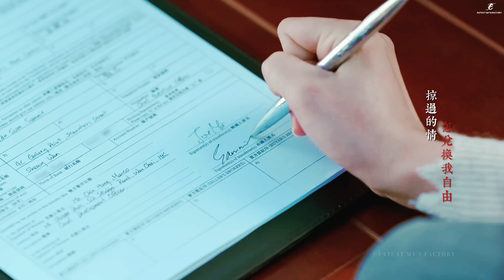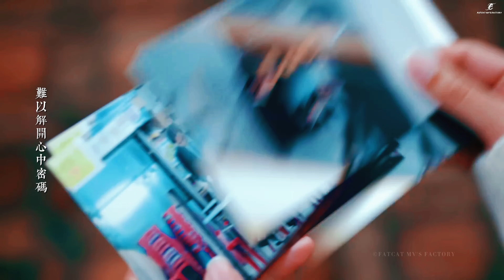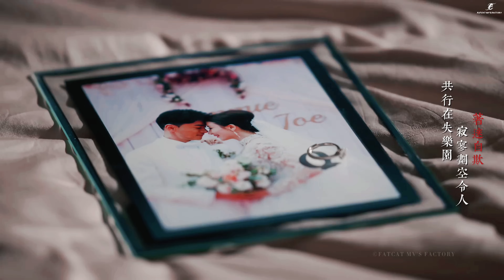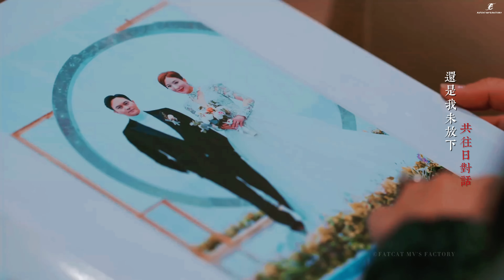鄭欣宜 (Joyce Cheng) · 分岔路 [劇集“家族榮耀”主題曲] Unofficial MV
分岔路 [劇集“家族榮耀”主題曲]
主唱 鄭欣宜
詞：王仲傑 曲：曾奕文
編曲：曾奕文  監製：曾奕文

被埋下的舊情 被遺下的劇情 命途在手
為誰莫失莫忘 但回望的後來 是誰自首
掠過的情怎兌換我自由
誰願對調角色最後 如果愛恨有盡頭

大權在握面臨換名利的諾言並無藉口
盡情護擁上 流淚仍未止下流 別談罷休
為愛犧牲孤身隻影 真心約定過 身邊的左右
全部錯落結束 決定從恩怨換恨仇

情感散落路邊野花
難以解開心中密碼
閉眼踏前 我是誰 你是誰 向上爬
漂泊的心 你好嗎
如果去路定必要分岔
還願各走分岔路不計代價
你會承認嗎 放棄才害怕
豁出那真心你懂得 留戀嗎

路長夢短蔓延 漫無目的為求 拾回自己
共行在失樂園 寂寥劃空令人 著迷自欺
越過低谷高峰往返 針鋒對著我 不懂得閃避
情願我沒到此信任 如可決定有效期

閉眼踏前我是誰你是誰向上爬
漂泊的心 你好嗎
豁出那真心 你懂得
回不去 但是你未放下
太多怒和累 恨和倦 怨及痛 可會結疤

能把快樂換給我嗎
難以記起心中密碼
漂泊的心 你好嗎
如果撮合後終要分岔
你會遺憾嗎 放棄才害怕
豁出那真心 你懂嗎

還是我未放下 共往日對話
下半場 認清真假

Artist: 張智霖、楊茜堯、李彩樺、羅子溢、熊黛林、黃浩然、梁靖琪、郭政鴻、于洋、陳曼娜及余安安主演

🚫Without my authorization or approval, it is forbidden to repost or change the material. Thanks 🙏🏻